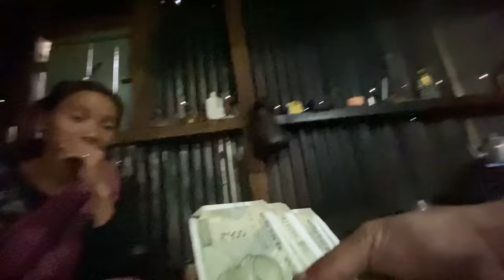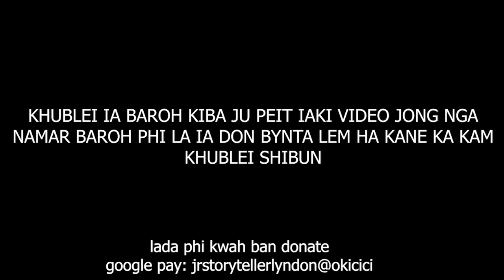ani shissh dang don pleng shynrang khasi ngi ba nud leh kumne...nga dang mut tang ki dkhar #138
watch this they have something to say